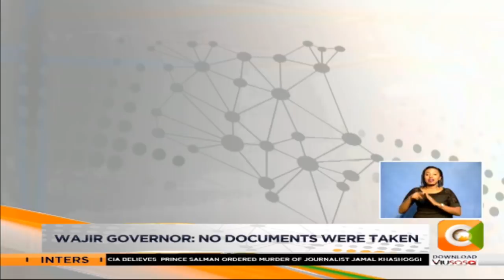EACC detectives raid Wajir Governor Mohamed Abdi Mahmoud's homes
Wajir governor Mohamed Abdi Mahmoud’s two homes were today raided by ethics and anti-corruption commission detectives investigating alleged misappropriation of 350 million shillings.